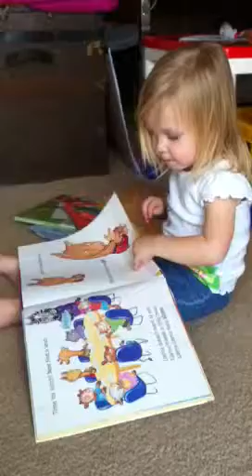Evie Reading Llama Book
Evie reading book